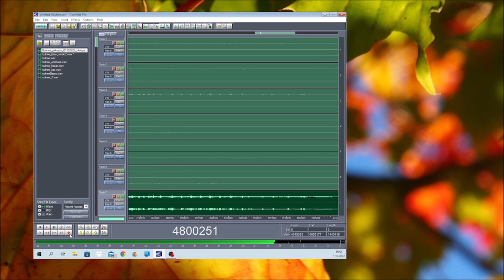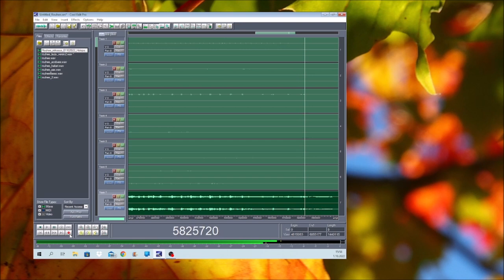Open Sky 01102022 Holopainen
I try here instruments I have no knowledge of how they work while listening from youtube, so might be full scary noices.